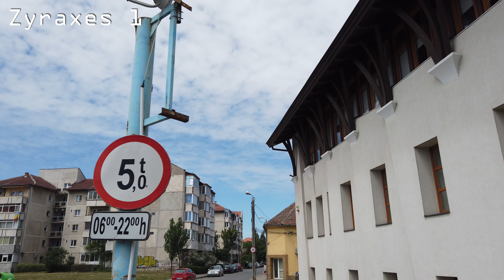Centrul Reformat Noul Mileniu Timisoara - mai 2020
Új Ezredév Református Központ
New Millennium - Reformed Center
Arhitect: Imre Makovecz

Muzica:
Dji Osmo Pocket & Osmo Action